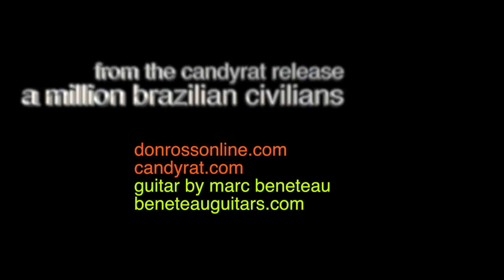Don Ross - Seven Seven Four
Dons plays custom guitars made by luthier Marc Beneteau